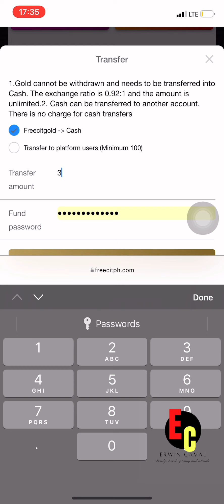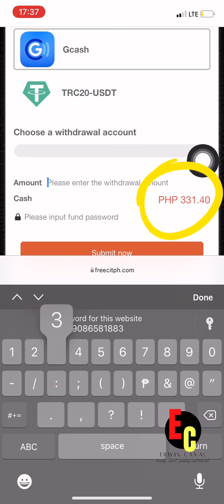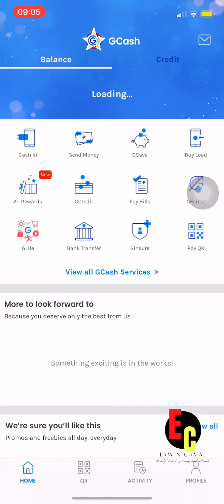Freecit Proof of withdrawal | sharing is caring, this was on my 6th day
If it doesn’t open try this one because it depends on the browser anyway it’s the same.